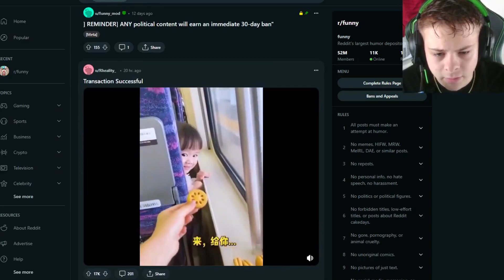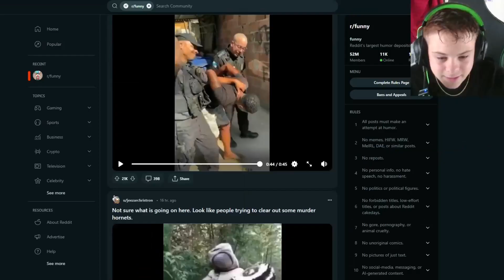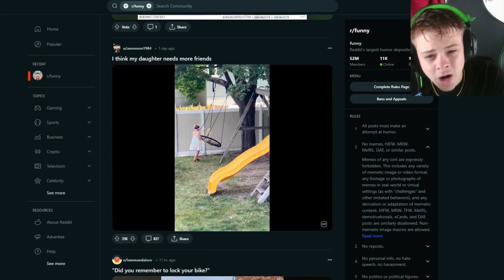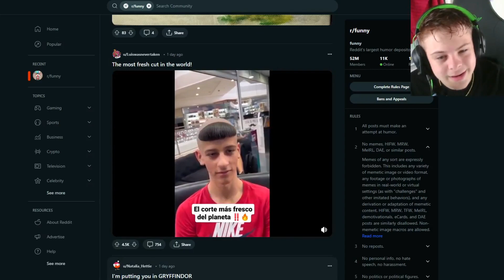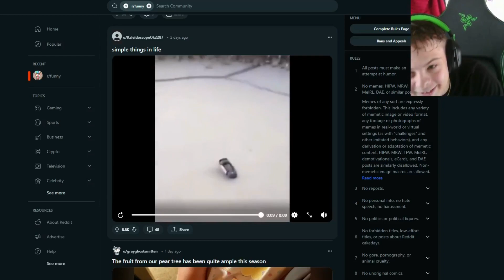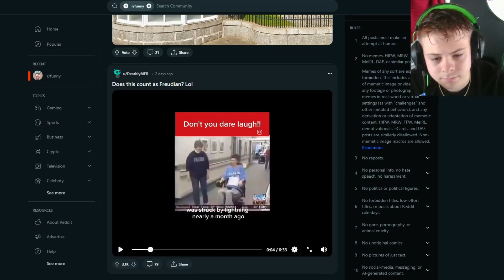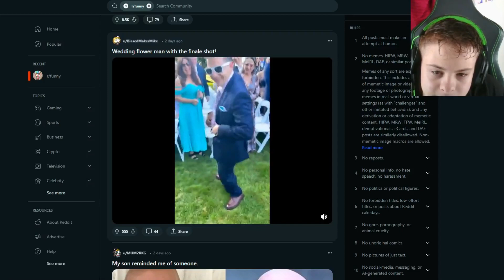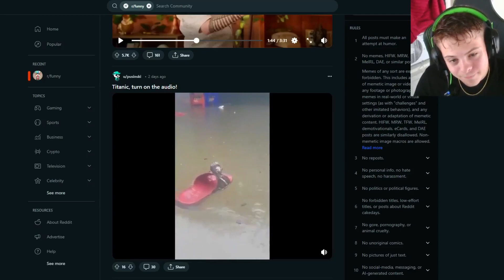is r/funny actually funny?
in this video I go to the website r/funny and take a look at the best memes they can offer! I would greatly appreciate it, thanks.